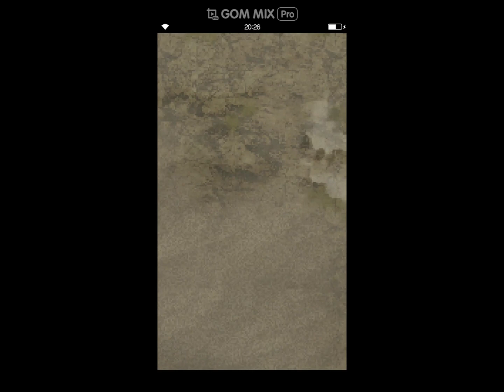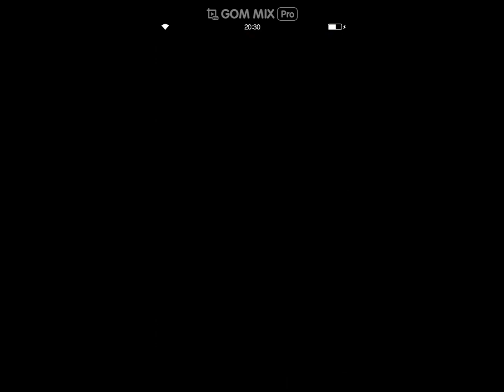[FFBE 공략] 빅 브릿지ㆍ탐색 길가메시 클리어